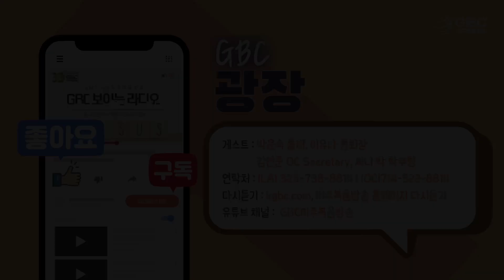[GBC 광장] 김용석 침뜸병원 '새해 건강관리' // 01월 06일 2022년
진행: 승기선 | 게스트: 김용석 원장